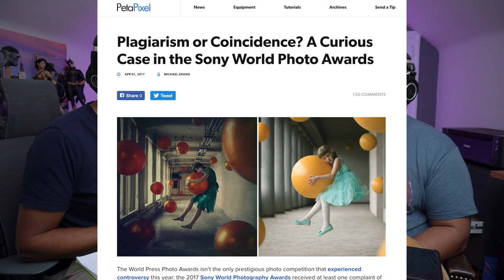Creativity in Photography [podcast]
Are you in a creative rut?  What does it mean being creative?  Is a pretty photo creative?  So many questions!  In this week's episode, we discuss creativity in photography.

The Moe and O show is a (mostly) photography podcast which features Moe Morales and Omar Gonzalez, two childhood buddies.  They discuss photography, tech, movies, food, and nonsense in no particular order.  Join them.   And feel your brain cells melt away.